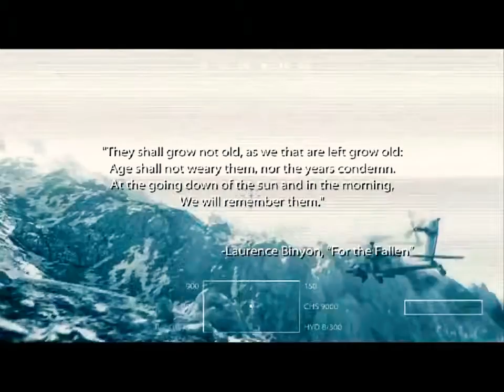6TH VIDEO- GAMEPLAY OF MEDAL OF HONOR//ANOTHER GAME SERIES// ENJOY THE GAMEPLAY!!//PLZ SEE IN 360p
Hey guys, How's the Josh? My 6th video is here.This game is the collection of different military missions.Please see the full gameplay.& don't forget to like this channel if you like it.Also, don't mind for low quality of video.Then,Please join our family by suscribing to our channel,and click on bell icon for regular updates.

Please keep supporting us bye bye!